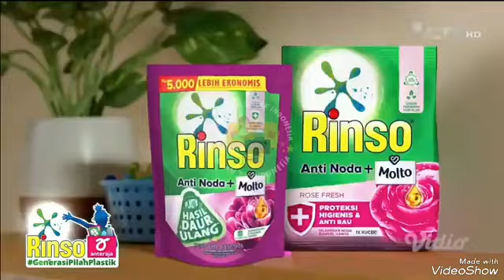Iklan Kecap Bango Bon Cabe Mesran Super motor Rinso Masako Rasa Daging Sapi 🐮🐄 Top coffee Wipol